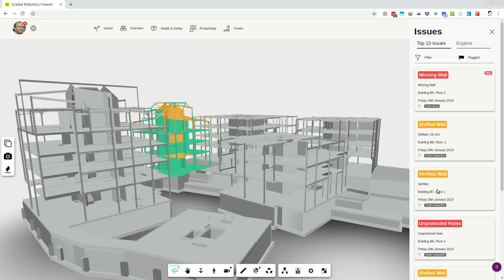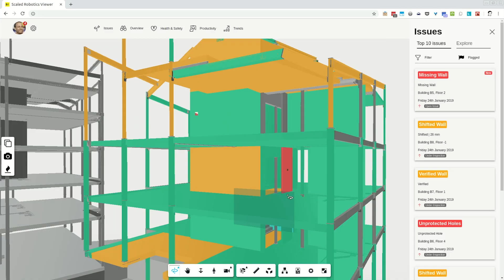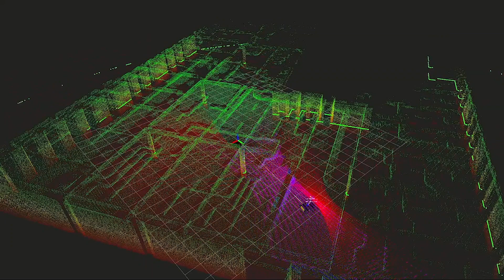Digitizing construction sites with Scaled Robotics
Barcelona-based Scaled Robotics built a Wall-E doppelgänger to navigate around and build maps of construction sites by fusing images, video, and data captured by its robots.